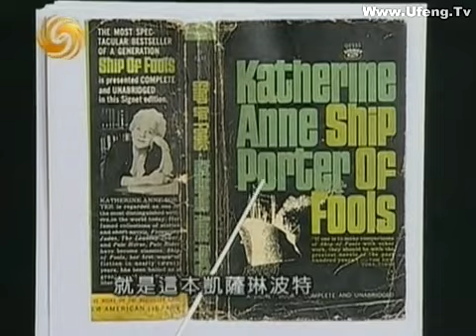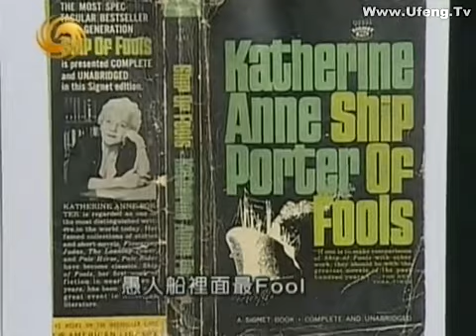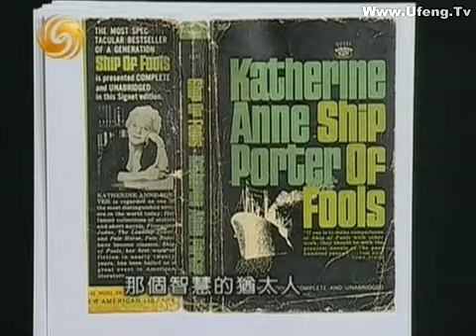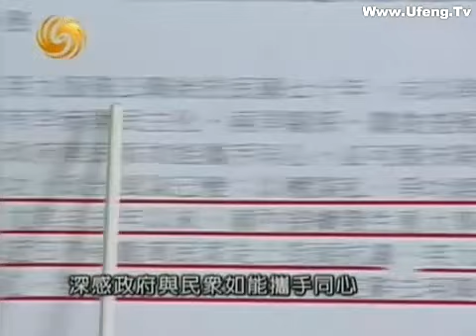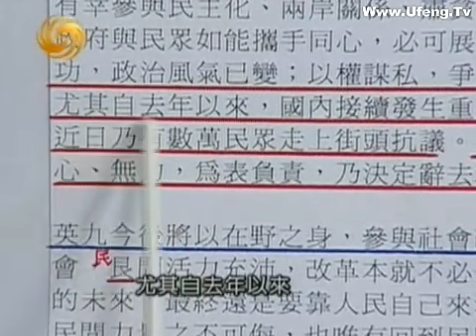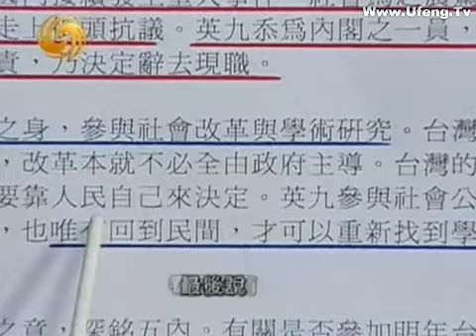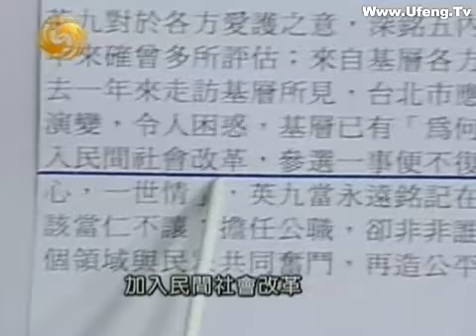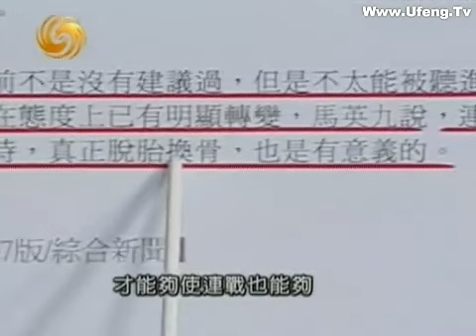李敖有话说 第528集 2006 03 15 为什么批评马英九